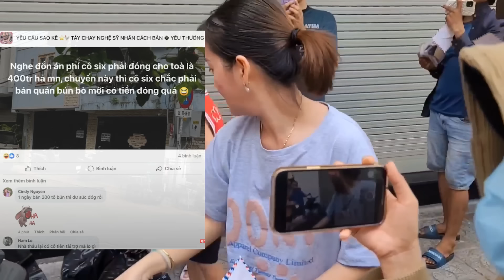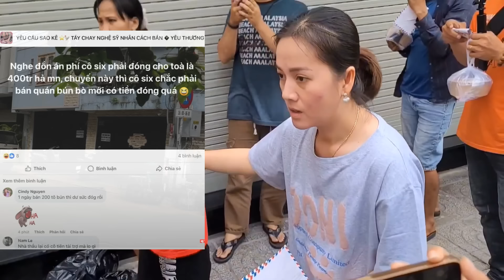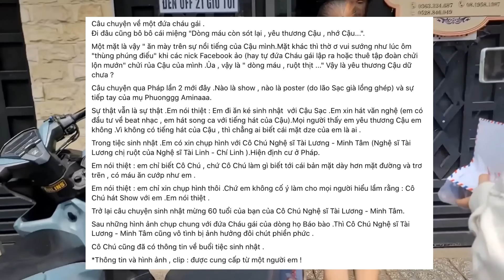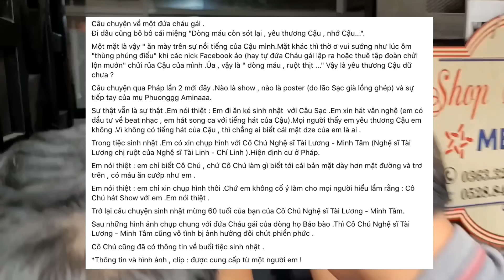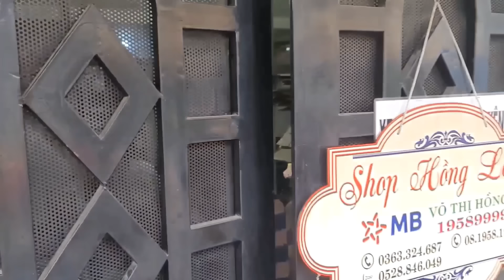Tối 23/1: Toà Án Chốt Ngày Bún Bò Dọn Hết Đồ Nhà Hồng Loan, Chú 7 Quay Xe Vì Ngã Ngữa Mức Án Phí